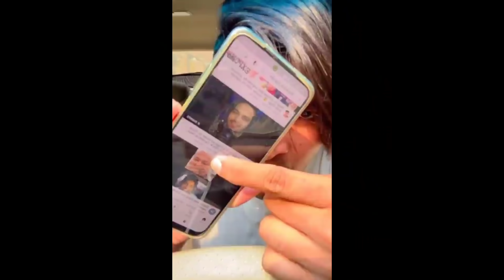REACTS to @NeonMan | Joginder @FukraInsaan on Me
@FukraInsaan was live with @Thara.Bhai.Joginder and Fukra Insaan started talking about me. Fukra Insaan asked Thara Bhai Joginder if he knows me. See what was Thara Bhai Joginder reaction in this. Watch till the end for an interesting clip.